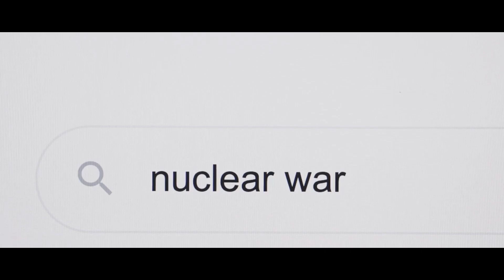🇮🇳 Sagarika Missile: Unveiling India's Underwater Predator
Deep dive into the world of underwater warfare with the INS Sagarika, India's powerful and indigenous K-15 ballistic missile! In this video, we'll explore its features, capabilities, and what it means for India's naval defense. ️ Get ready to be amazed by the technology behind this underwater striker!